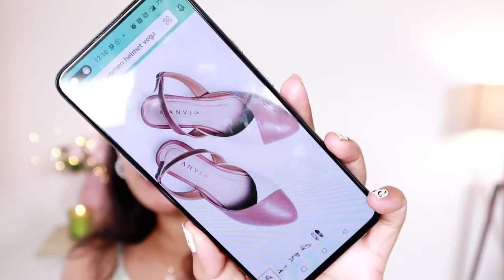കാലുകൾക്ക് ഭംഗി കൂട്ടാൻ|| Slippers That suits you best|| Trendy Sandles for women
hey everyone,

*Great Indian Sale early access for Prime Users on 22nd Sept.*

Hashtags to be used

Handle to be tagged: @amazonfashionin

Product details and purchase links

*sale link* :

Buying Links :

1. GIBELLE Women's Fashion Sandals

2. CANVI - TAKE CHANGE TO MAKE CHANGE Women's Ethnic Flats Sandals

3. Denill Women's Fashion Sandal

4. BATA womens Debra Toering Slipper

5. BATA Women Rose Laser Toe-Ring Slippers